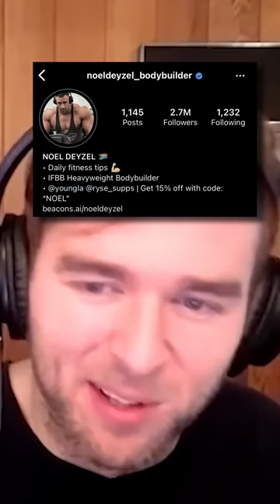Sell Me Some Crusty Undies